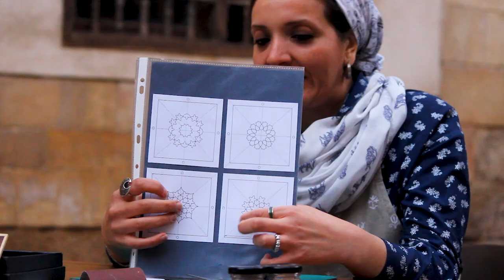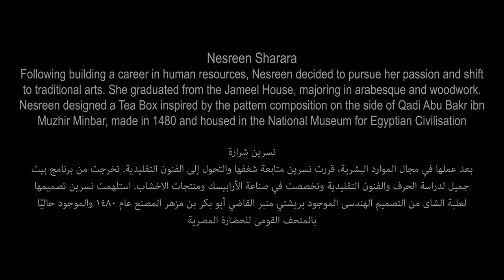NEW FROM OLD exhibition - Participation of Nesreen Sharara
مشاركة الفنانة نسرين شرارة
معرض جديد من قديم: تصميمات مستوحاة من من المنابر المملوكية بالقاهرة
ضمن مشروع إنقاذ المنابر المملوكية بالقاهرة
للمؤسسة المصرية لإنقاذ التراث بالتعاون مع وزارة الآثار والمشروع ممول من المجلس الثقافي البريطاني - منحة التراث الثقافي، بالشراكة مع وزارة الثقافة والإعلام والرياضة البريطانية

Participation of Nesreen Sharara, Artist and Designer
NEW FROM OLD exhibition: Designs inspired by the Mamluk Minbars of Cairo
The exhibition is developed and curated under ‘Rescuing the Mamluk Minbars of Cairo’ project
Project by the Egyptian Heritage Rescue Foundation with the Department of Historic Cairo at the Ministry of Antiquities, funded by the British Council’s Cultural Protection Fund in partnership with the UK’s Department for Digital, Culture, Media and Sport.